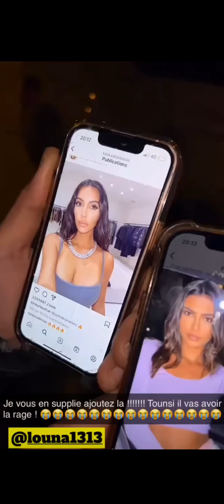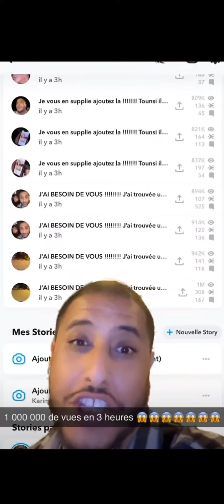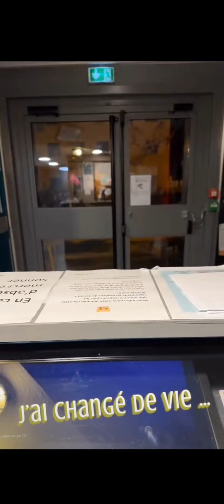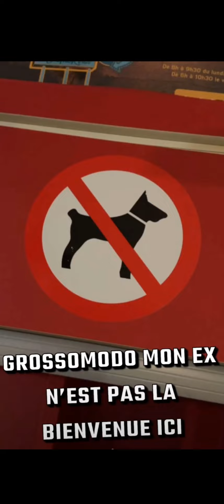nas das donne le snap de Luna1313 pour mettre la rage à Tounsi